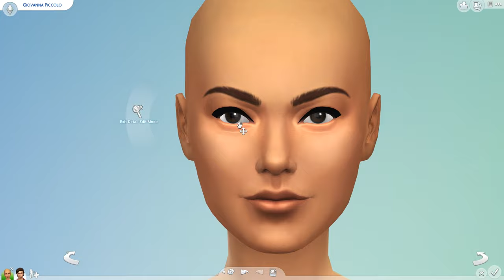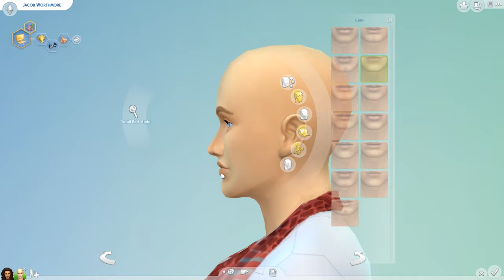Sims 4 CAS Challenge - CC Addict Does the EA Only Challenge - NO CC!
In this very special CAS video, self-proclaimed CC addict Lady Sweettart does the EA only challenge, where I will create not one but TWO sims with NO CC!  Mods folder has been removed!!

In this CAS video, we meet Giovanna Piccolo and Jacob Worthmore, a couple who are currently in a girlfriend - boyfriend relationship.  We will learn more about these two sims as characters, and why Giovanna is pressuring Jacob to "put a ring on it", and why Jacob has reluctance to do so!

These two are available on the gallery!
Origin ID - ladysweettart

***NO CC was used for creating these sims, however obviously for the ending photos with poses, I did use CC poses and a CC CAS background.